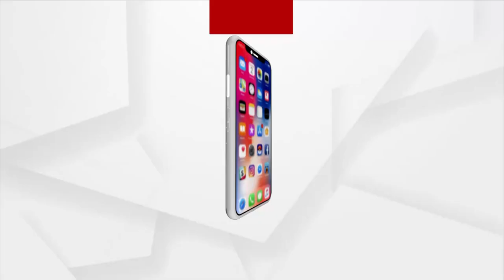Sand Mafias From Neighboring States Illegally Looting Sand In Nuapada